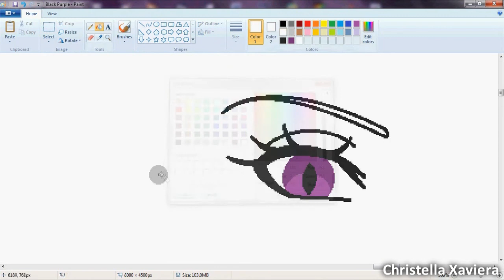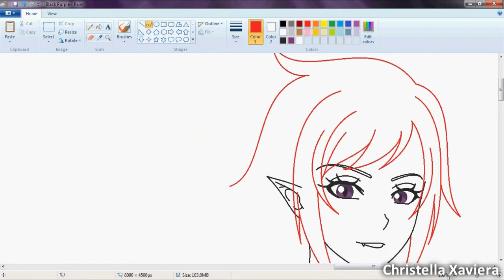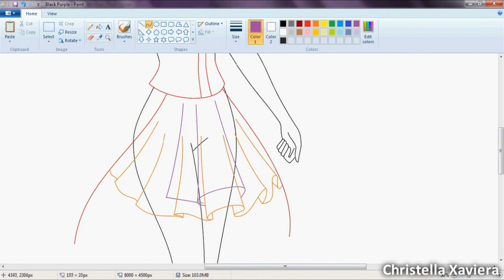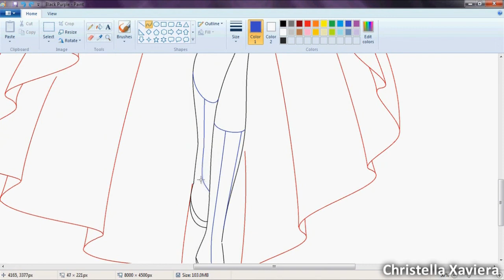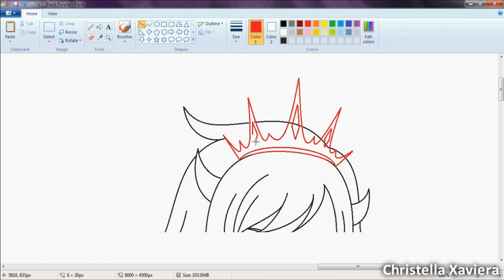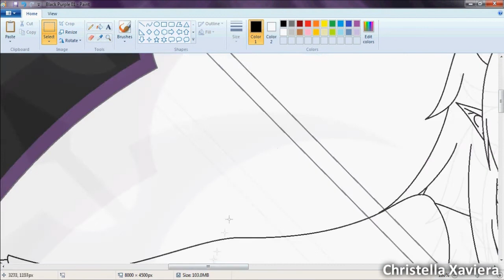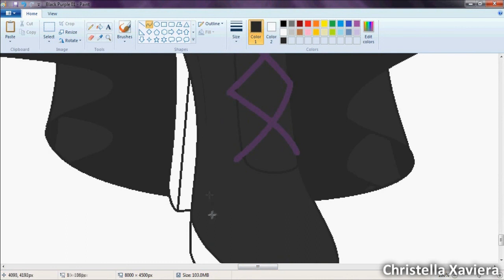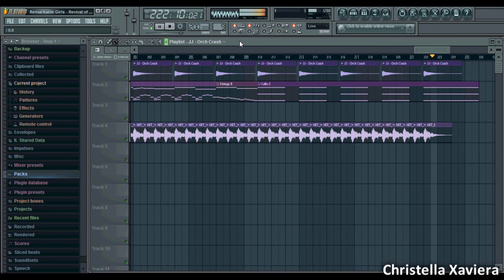【 SpeedPaint 】Drawing on MS Paint with Mouse : Black Purple - Remarkable Girls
Black Purple (real name unknown) from Remarkable Girls.
Background made with CorelDRAW.
Original Time: 6 hours
About Black Purple: A Demon of Nightmare, the most ferocious & the most feared demon in the history. Has been accused as the one who eliminated the Remarkable warriors, while nobody knows the one who formed the Remarkables is Black Purple. She has been reincarnated as a human girl, Trixie Amory.
Remarkable Girls Original Soundtrack by Christella Xaviera.

I've never designed her before. I randomly did it in this video XP